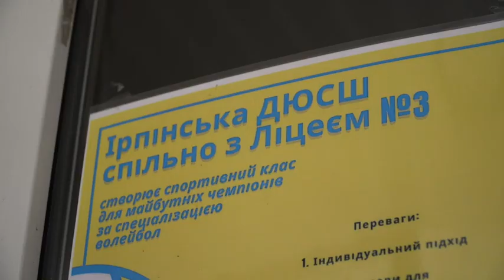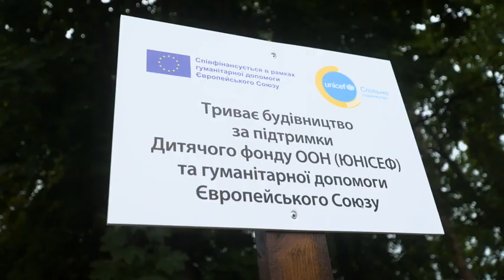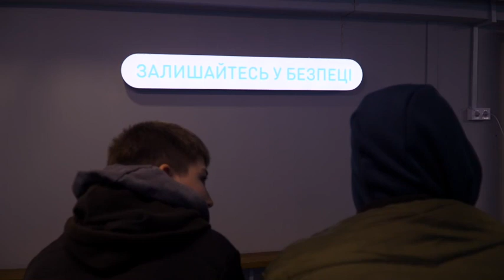Президентка Європейської комісії Урсула фон дер Ляєн відвідала Ірпінь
Разом із Президенткою Європейської комісії Урсулою фон дер Ляєн відвідали Ірпінь, щоб пересвідчитися, яких збитків завдало російське вторгнення тамтешнім закладам освіти. Відновлюватимемо їх разом у межах Fast Recovery Plan.